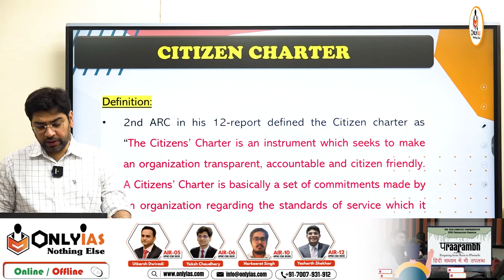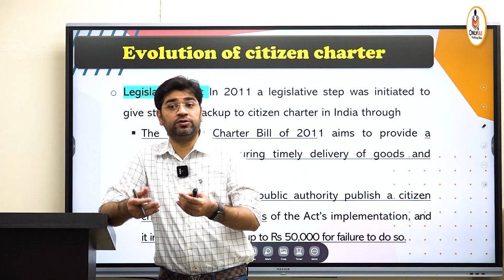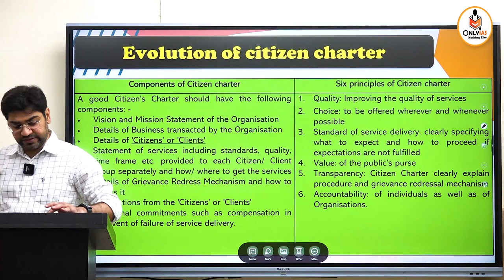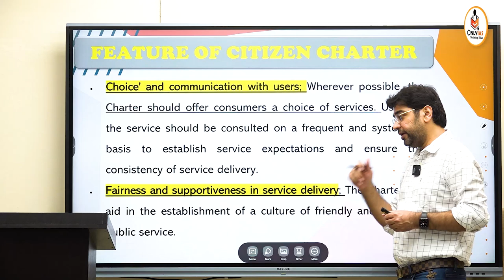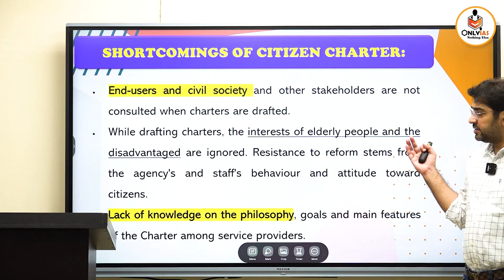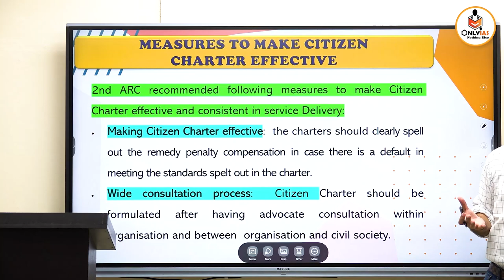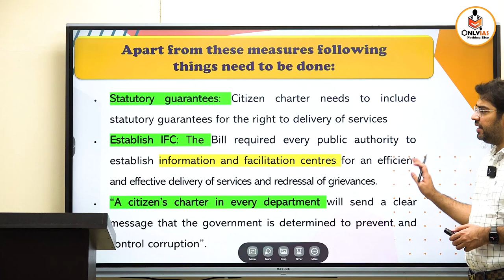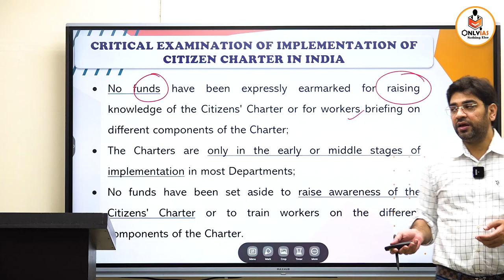Citizen's Charter | Governance | GS Paper 2 | UPSC Mains 2022 - 23 | OnlyIAS